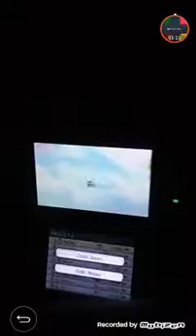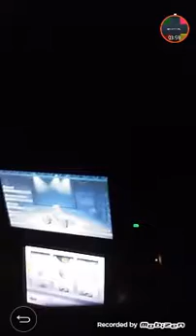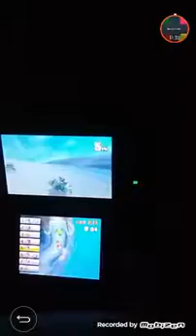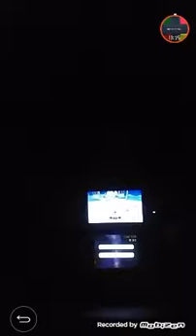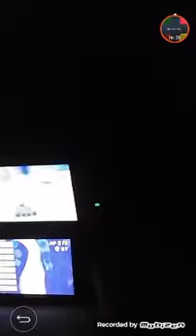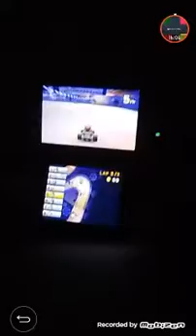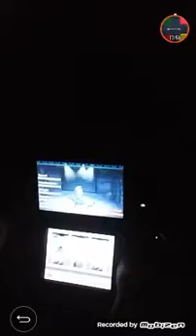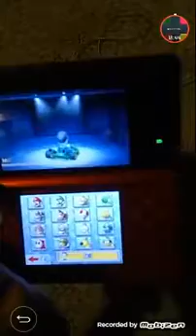Mario Kart 7 Part 1 Mushroom Cup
Hey guys, I will try other Videos to look perfect, but I donr have the equipment to make it full screen, but I will try to get the perfect angle to see better. If you are a returning subcriber, make sure to subscribe, and if your new to the channel and want more content, make sure to subscribe, hope you guys enjoy and I will see you guys next time.